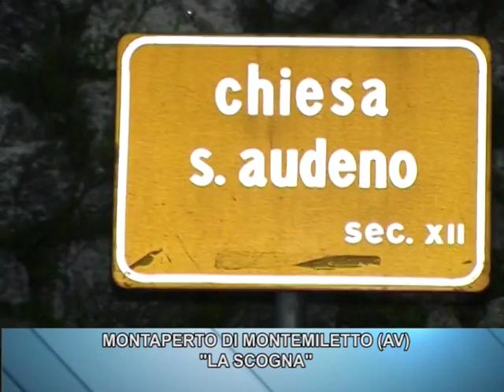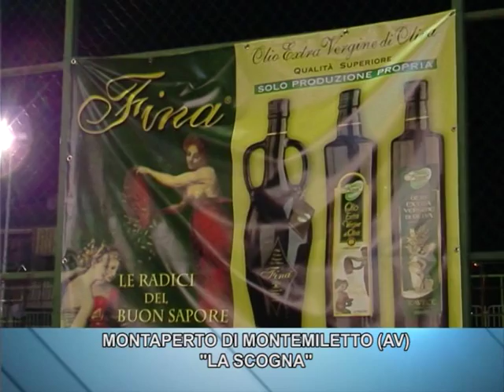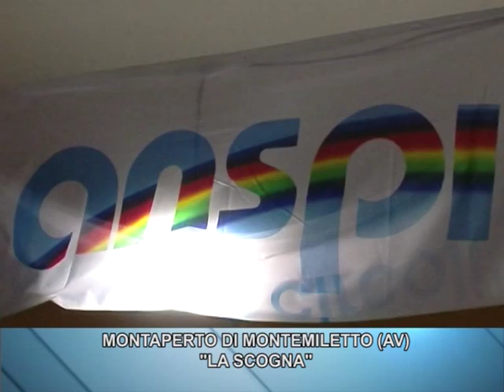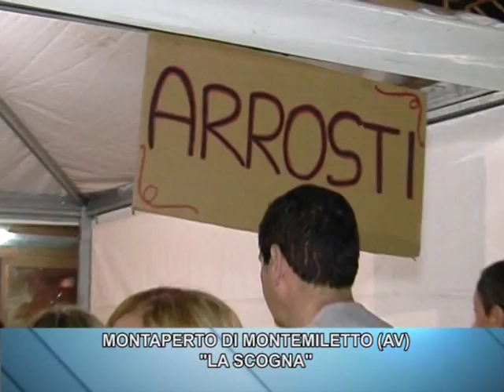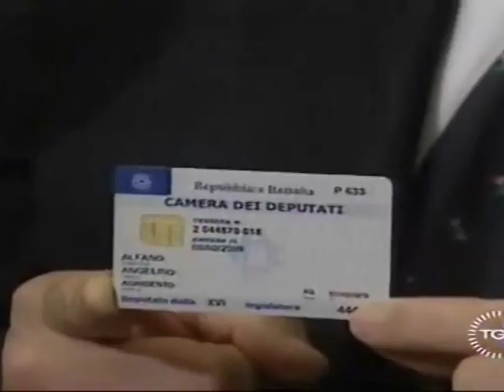GLI SPECIALI La Scogna, Montaperto di Montemiletto